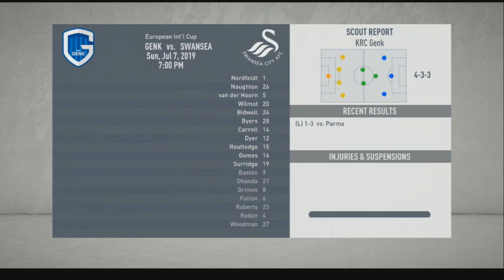FIFA 20!! SWANSEA CITY CAREER MODE - Ep.1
Let me know what you thought down below!